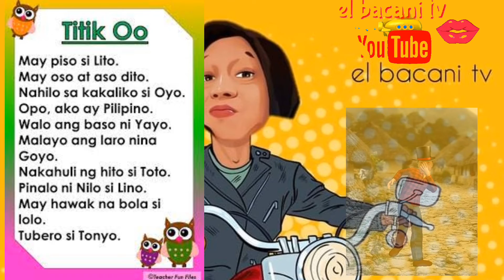READING CHALLENGE TITIK Oo tara practise tayo